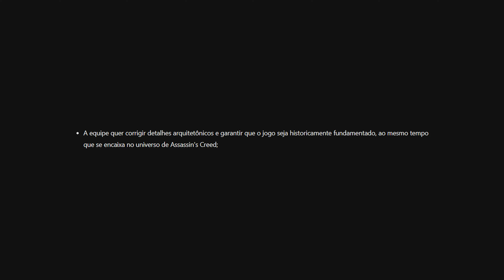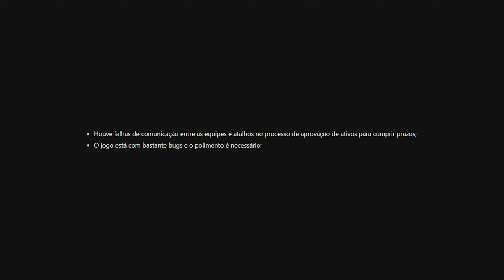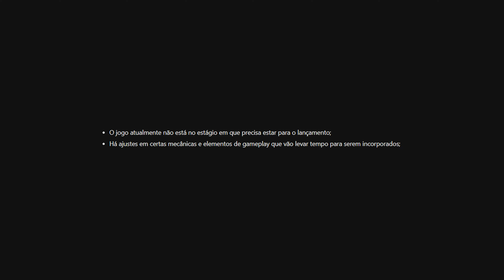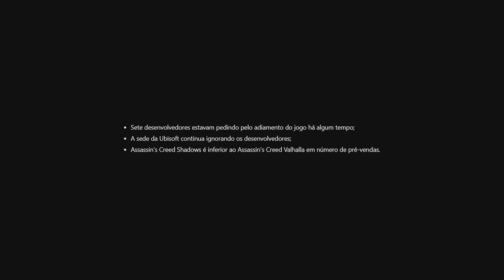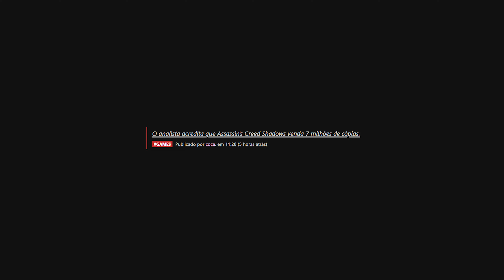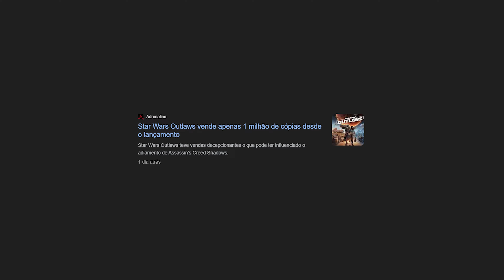SOBRE AS MUDANÇAS DRÁSTICAS PARA AC SHADOWS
🏆Participando das ações, além de dar uma chance pra sua sorte, você colabora financeiramente com a produção de conteúdo do canal. Obrigado por ajudar a manter esse sonho vivo🔥

✅Sorteios pela Loteria Federal

⭐Torne-se um MEMBRO / patrocinador do canal e colabore na produção do conteúdo, tenha seu nome destacado com emblema na tela do vídeo, comentários, chat das Lives e Estréia, além de PREMIAÇÕES e benefícios exclusivos